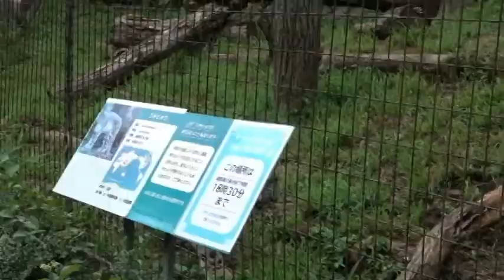ユキヒョウ少年フク 昼寝したらピキピキＣＵＴＥ！Very Cute after a Nap 2022.8月 Snow Leopard Cub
長すぎる昼寝の後は可愛くて面白いフクでした。顔芸もありましたｗ
人間はなかなか三角コーンに慣れませんね